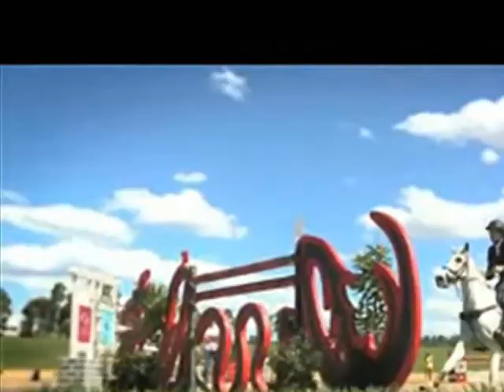21 Subbers!!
21 subbers vid, a little plain but i couldn't think of anything so yea.